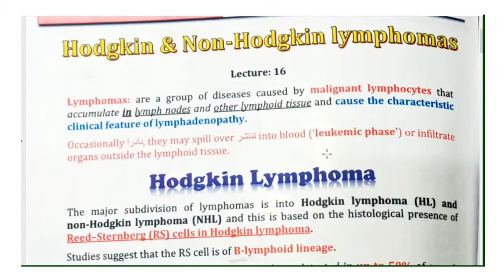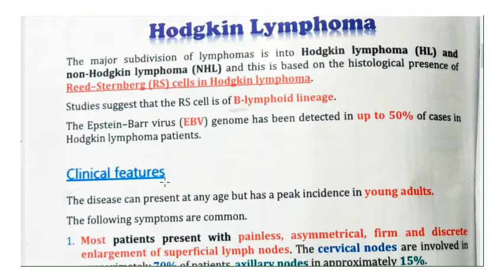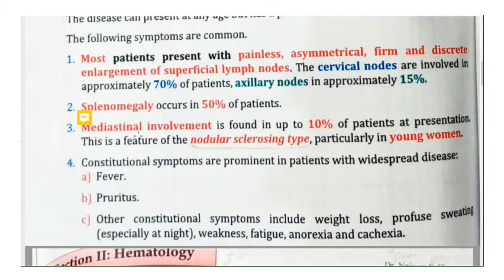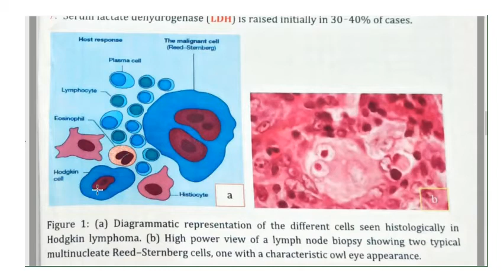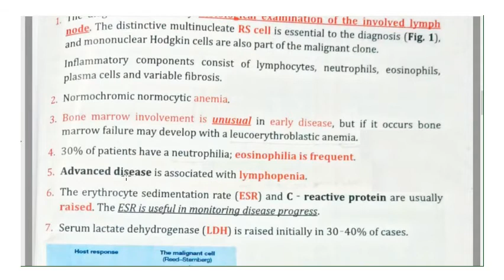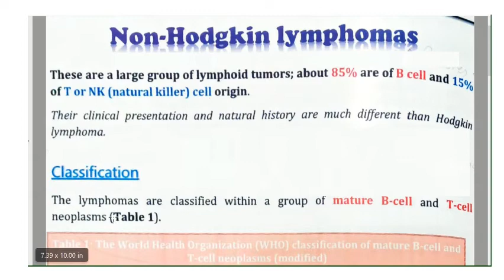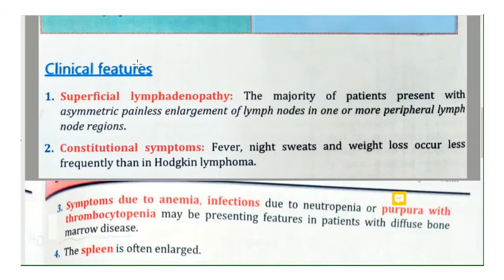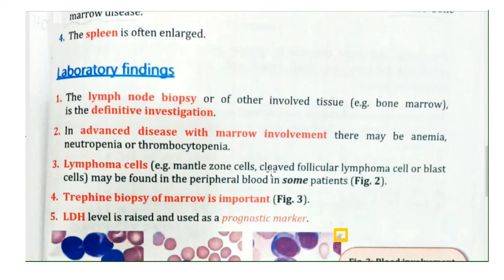Haematology lecture 16 شرح منهاج امراض الدم لدورة المختبرات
المقطع هو شرح للمحاضرة 16 لمادة علم امراض الدم ضمن منهاج دورة المختبرات (2020). المادة من اعداد اساتذة متخصصون.
المحاضرة تشمل المواضيع التالية: